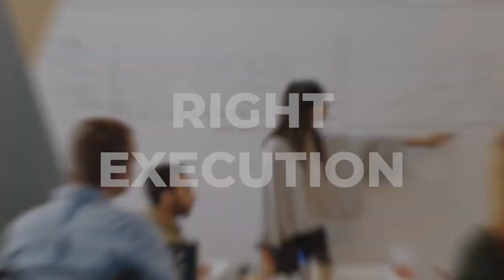How To Move from Thinker to Doer in Real Estate Investing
What does it feel like to really 'own' your identity as an investor? Angie was part of the Open Spaces team but didn't yet own any property herself. She was stuck in the 'I'm still thinking about it' phase. Who can relate?

Join Open Spaces at the BRRRRCON 2023 on Dec 8, 2023! Learn from industry leaders to make, multiply, and protect your wealth!

Eventually, Angie grew tired of seeing other people (older than her and with seemingly more to lose) sharing their joy at completing the Open Spaces program and closing on their first property. So she did something about it.

This is the story of 'Angie's Swiss Army Knife' BRRRR and how she managed to buy a multi-level two-door apartment in St. Louis and effectively live in the bottom half rent-free!

Angie candidly shares how she and her partner were able to align as a couple for their first investment, and where they're at in the process now.

Please join us on this 'Sensei Sessions' episode of The Wealth Blueprint and discover just what it takes to move from being a 'thinker' to a 'doer.'

Time freedom and real estate investment opportunity awaits! Please join us!

"After a few months of bringing people into the program, I started realizing that these people all have properties. These people that I was talking to a few months ago now have two doors and they're moving forward in life, and I'm still thinking about moving forward in life." ~ Angie

In This Episode:
00:00 Intro
03:34 What was a pivotal moment for Angie to commit to investing in real estate?
05:31 Why it doesn't have to be perfect to make money
06:17 The details of 'Angie's Swiss Army Knife' BRRRR
14:50 What stage of the process is Angie at now?
16:53 The value of living in one of your two-door properties
18:33 Angie elaborates on her time freedom ambitions
20:30 'You let the numbers tell us' – using the calculators!
23:15 How did Angie find people she could trust in construction?
27:00 How would Angie help others get over their initial hesitancy?
30:11 How do you align as a couple investing together?